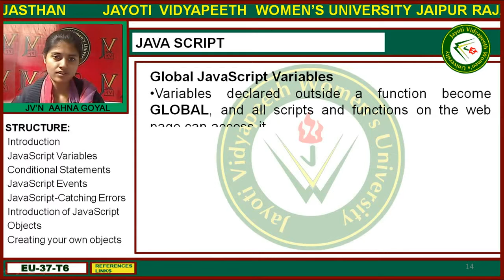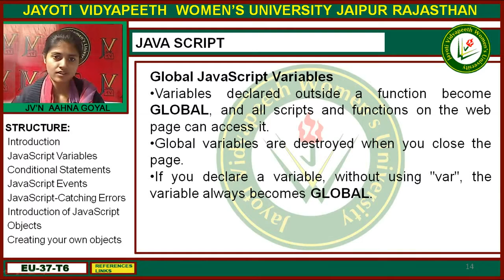Jayoti Vidyapeeth - Faculty of Engineering and Technology - Java Script